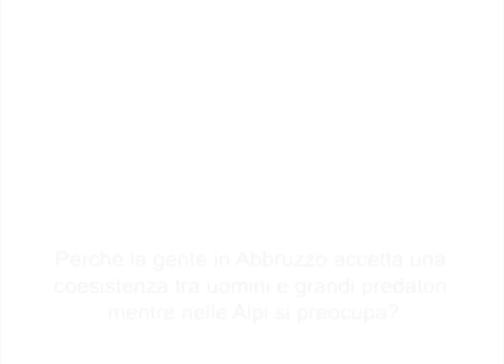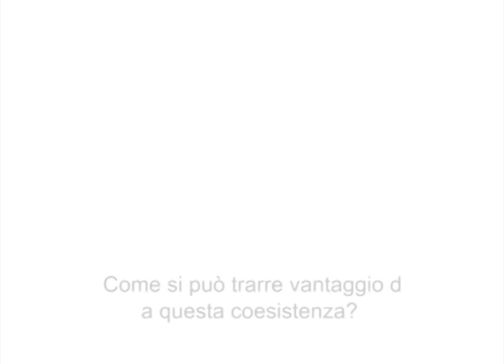CIPRA Convegno annuale 2015: Intervista con Duccio Berzi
«Agire per cambiare! Dai buoni propositi alla realtà»,
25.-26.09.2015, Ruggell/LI